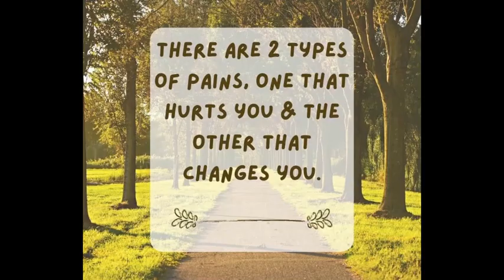TekkyTV Photo Gallery Part 424